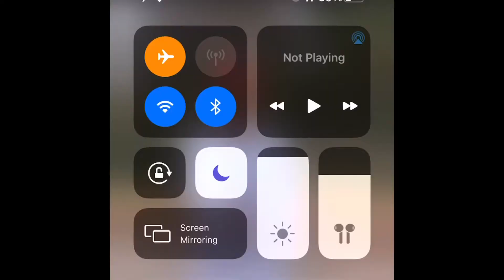Slimeball Mk - How Doctors Act Nowadays 😂😂😂 REACTION❗️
Hey guys!! We’ve been posting a lot of reactions lately, and there’s a lot more to come. So if you guys have any video recommendations or songs, anything you want us to react to or do, put it in the comments and let us know!

@ Itzyahgirl_Candy